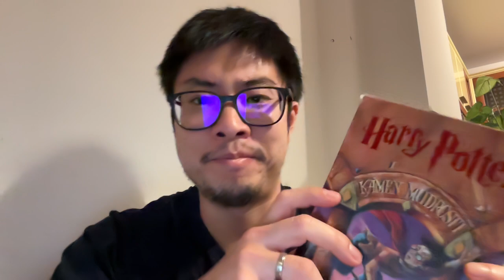#1331 Šta mislim o Hari Poter serijalu i da li sam čitao knjige ili gledao filmove?